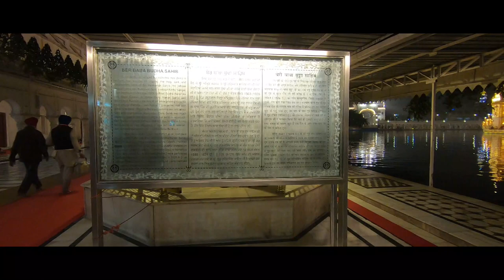Golden Temple With Me | स्वर्ण मंदिर | swarn mandir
Amritsar was founded by Guru Ramdas in 1574 after buying a land whose cost was Rs. 700. The guru also built a residence for himself which came to be known as Guru da Chakk. Most part of the city was developed in 17th and 18th century.

Jallianwala Bagh massacre also occurred here on 13th April 1919 in which many Indians were killed. The killing was done by the orders of Reginald Edward Harry Dyer. After independence, there was a partition in which India was partitioned as India and Pakistan where Punjab was divided between the two countries and Amritsar came under India. The Indo-Pak border called Wagah Border is 28km away from the city.

Golden Temple is also known as Sri Harmandir Sahab and Sri Darbar Sahab. Guru Arjun Dev, the fifth Sikh Guru, gave the idea of construction of a temple where Sikhs can come and worship. The land for the temple was bought from the Zamindars by Guru Ramdas. Hazrat Mian Mir Ji, a Muslim saint, laid the foundation of the temple and the construction was supervised by Guru Arjun Dev.

The guru asked to build the temple at a lower level with four gates, one in each direction. The construction of the temple was started in 1588 and completed in 1601. Guru Granth Sahib was also installed by Guru Arjun Dev and Baba Budha ji was appointed as the first reader of the book. The temple has got the status of Ath Sath Tirth and Sikhs from various places come here for pilgrimage.

Amritsar Golden Temple Wagha Border and jallianwala bagh
Amritsar & Golden Temple
Amritsar Tour | Golden Temple | Best of Amritsar
Visiting Golden Temple Amritsar | Mamta Sachdeva
No money for hotel and food | Staying in Golden Temple (Amritsar)